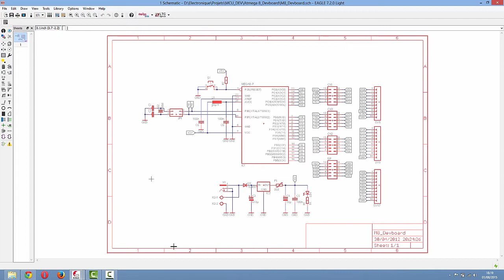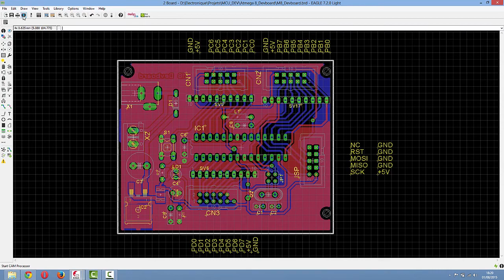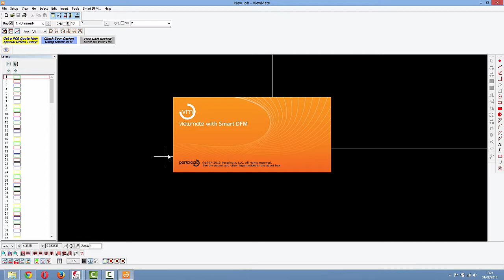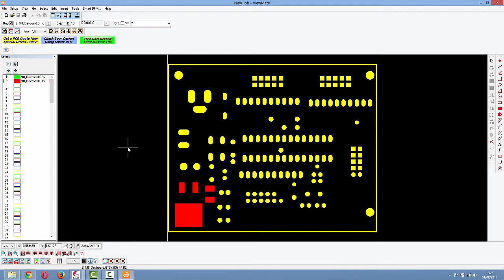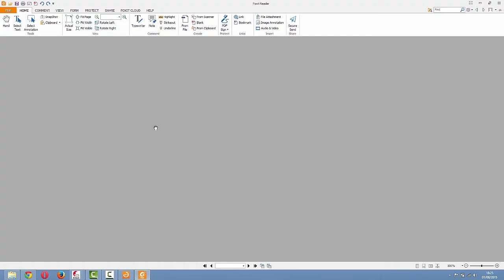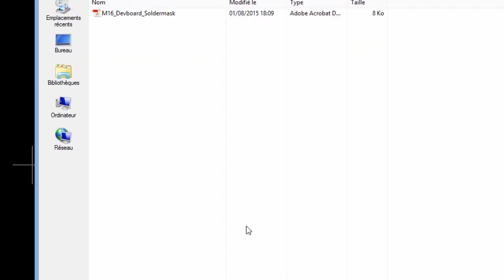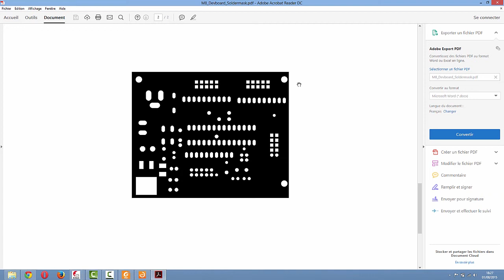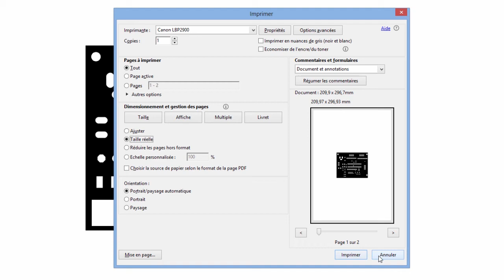Genarate and print soldermask on Eagle / Masque de soudure dans Eagle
Electronics and Printed Ciruit Board (PCB) Design.